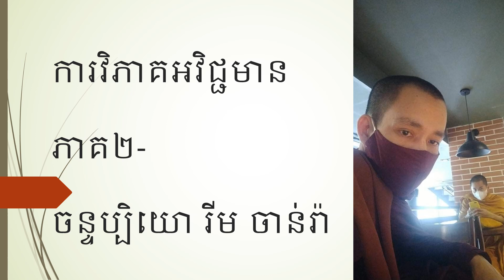ការវិភាគអវិជ្ជមាន ភាគ២ -ចន្ទប្បិយោ រីម ចាន់រ៉ា